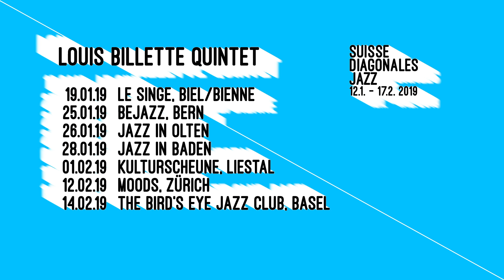SDJ19 Louis Billette Quintet - Keep On Driving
Louis Billette (sax)
ZacharieKsyk (tp)
François Lana (p)
Blaise Hommage (b
Marton Kiss (dr)

Director: Louis Billette
Editor: Hugo Violi
Actor: Romain Billette
Mix: Benoît Corboz , studio du Flon